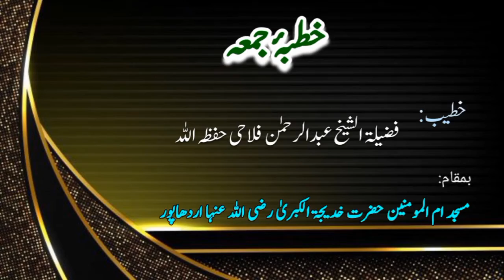Jumu'ah Khutbah خطبۂ جمعہ by Shaikh Abdur Rahman Falahi Hafizahullah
Khutbah-E-Jumu'ah By Shaikh Abdur Rahman Falahi Hafizahullah @ Masjid Ummul-Momineen Hazrat Khadijatul Kubra Raziallahu Anha Ardhapur Dist. Nanded

Jazakallahu Khaira.